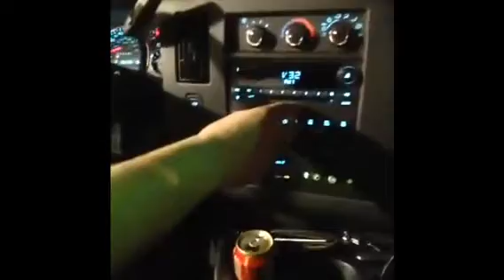TMB - Midwest Tour Log 1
Go along with The Mulligan Brothers on their Midwest Tour